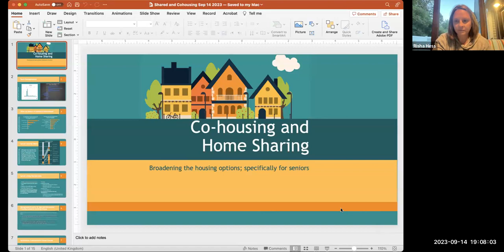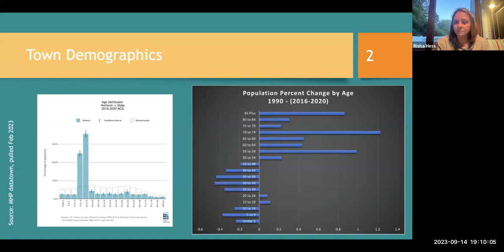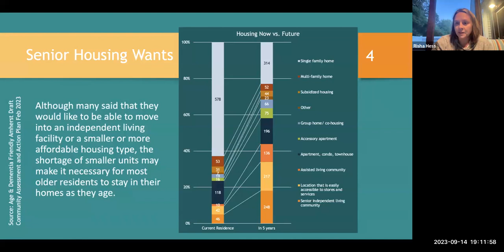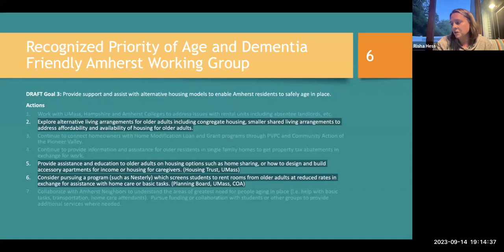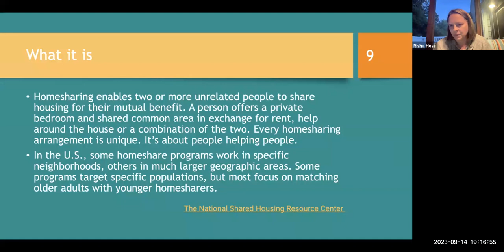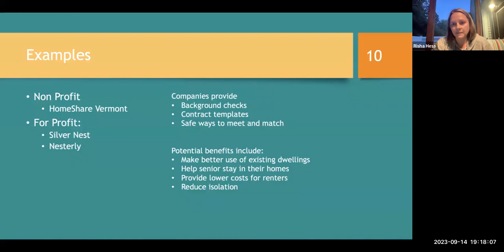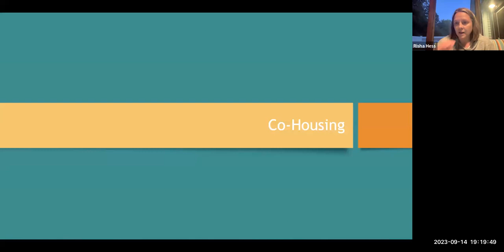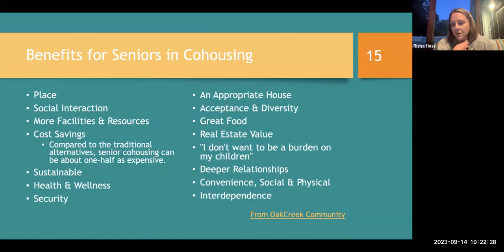Amherst Municipal Affordable Housing Trust Sep 14, 2023